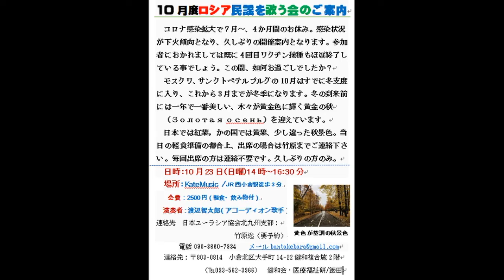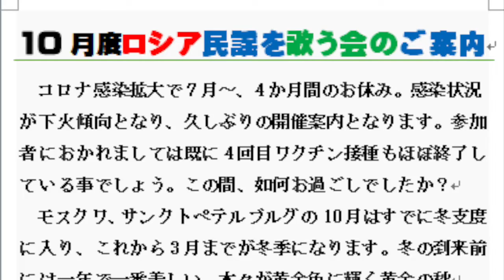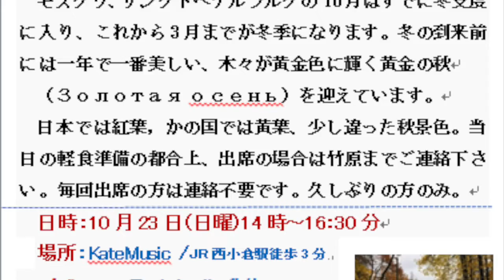ロシア民謡を歌う会10月案内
10月のロシア民謡を歌う会のご案内です。映画「ひまわり」のテーマ音楽をバックにサックス演奏！きたきゅう音楽塾にも出演された江口紀子先生の10月2日のバードサックス宗像教室、チャレンジ演奏会での演奏です。その場での即興演奏です。
動画の中、一部編集の再に音声や画像が数秒繰り返しになりました。訂正なしです。お聞き苦しい箇所失礼します。